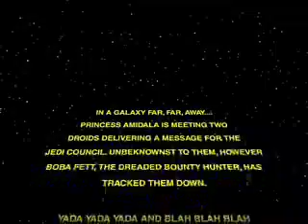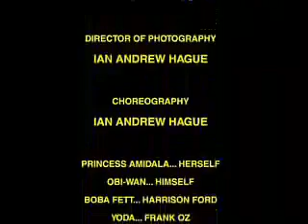Battle of Big Head Toys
A 9 year olds vision of a galaxy far far away! An ode to Star Wars. Stop Motion Animation using Burger King Toys acquired through consumption of mass hamburgers.

David Michael McClain
Animation/V.O.: Ian Hague